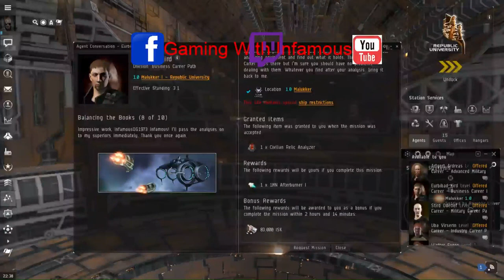EVE Online Part Thirty Eight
Schedule:
Sunday: Magic Duels
Monday: Minecraft
Tuesday: EVE Online
Wednesday: Warframe / Prison Architect
Thursday: Skyrim Modded
Friday: Subnautica
Saturday: Elder Scrolls Online
I will not be publishing my RPG lore after July, but will continue after January of 2023. I have plans to bring back more RPG videos, and I am going to add Elderscrolls Lore as well. If things go right, I will continue to post videos everyday until then. I just need time set to the side for editing the other content. Plus, I will be writning my own material as well, for fantasy stories. I hope you all stick around. Next year will be even better than this one.